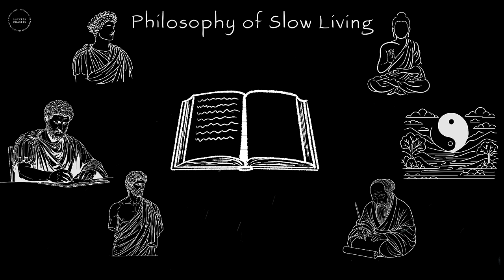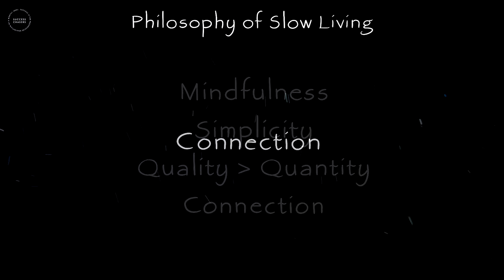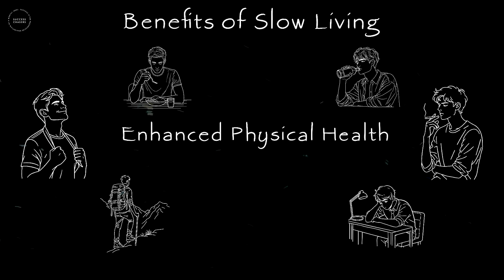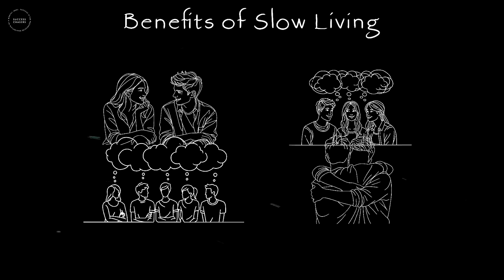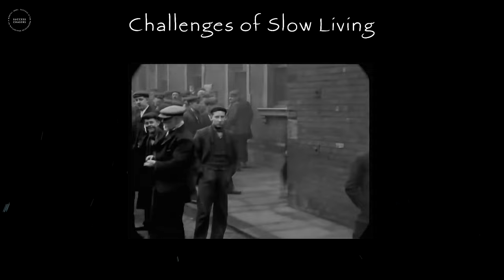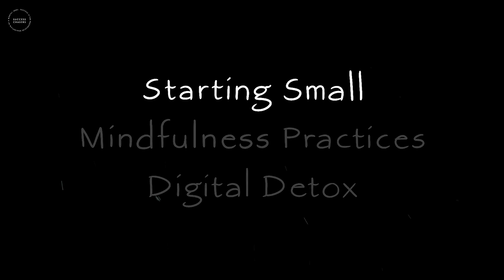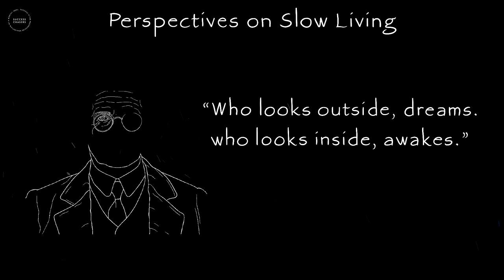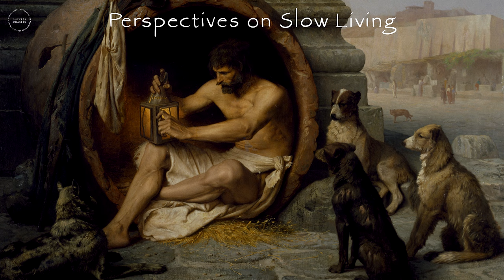Taking It One Day At A Time (philosophy of slow living)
Jaden Wright
Sizzling Chelle
Robert Kaplan
Ashleigh Kendall
Joe Myers
Lynn McNamara